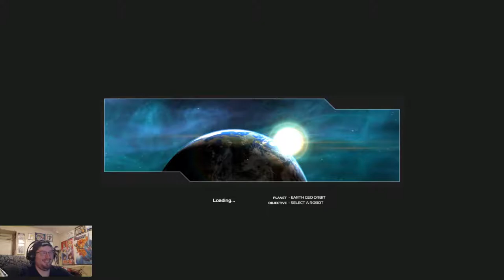ROBOCRAFT | Madog Plays | You Look Tasty!!!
►GAME INFO
Name: Robocraft
Developer: Freejam Games
Publisher: Freejam Games
Platforms: PC, Steam Machine
Release Date: August 24, 2017